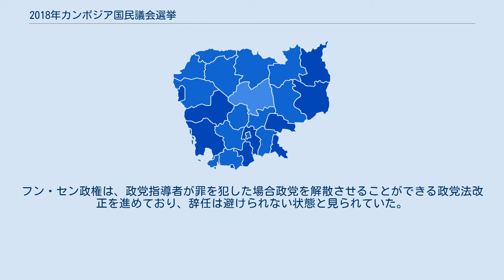2018年カンボジア国民議会選挙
フン・セン
2018年カンボジア国民議会選挙（2018ねんカンボジアこくみんぎかいせんきょ、クメール語: ការបោះឆ្នោតជ្រើសតាំងតំណាងរាស្ត្រ នីតិកាលទី៦ ឆ្នាំ២០១៨）は、カンボジア下院である国民議会の総選挙で、2018年7月29日に実施された。
 2013年の前回選挙で、与党カンボジア人民党が68議席と過半数を制する一方で、野党カンボジア救国党は55議席を獲得した。
 野党議席の大幅な増加にもかかわらず、人民党の選挙妨害を訴えて結果を認めなかった。
救国党は選挙制度改革を求め、改革の実現まで議会活動のボイコットを宣言。
国民を巻き込んだ広範囲の反政府運動が始まった。
 反政府運動に対して首相のフン・センは、次期総選挙を5ヶ月早く施行する妥協案を提示したが、野党は拒否し2015年または2016年半ばでの総選挙実施を求めた。
 2014年7月22日、救国党が議会に復帰し、2018年に総選挙を実施することで与野党が合意、政治危機は終了した。
救国党党首のサム・ランシーも比例候補者名簿に追加することを認め、8月5日の議員就任宣誓式に救国党議員は出席した。
 ランシーは名誉棄損容疑をかけられ、2015年にフランスへ逃れ2017年には救国党党首を辞任し離党した。
フン・セン政権は、政党指導者が罪を犯した場合政党を解散させることができる政党法改正を進めており、辞任は避けられない状態と見られていた。
後任の党首にはケム・ソカー副党首が就任した。
 救国党の解散命令により、主要野党が消滅し人民党の優位が確定、選挙では定数125の全議席を得て圧勝した.。
ランシーは、選挙の不当を主張ている。
 主要な野党が選挙をボイコットした状況で欧米を中心とした国際社会は選挙の正当性に疑問を呈した。
 投票は7月29日の午前7時から午後3時まで全国で行われた。